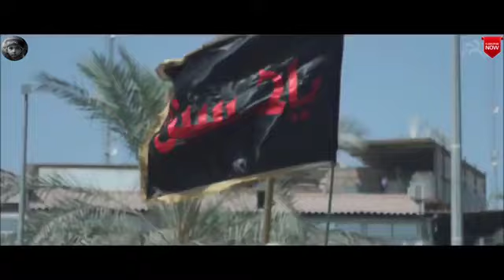November 26, 2023